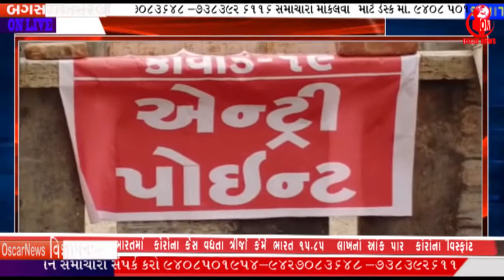બગસરા તાલુકા હેલ્થ કચેરી દ્વારા ખારી ગામે હોમ કોવોરેટેડ ઘરે જઈ સ્કીનિંગ ચેકિંગ હાથ ધર્યુ| Oni News